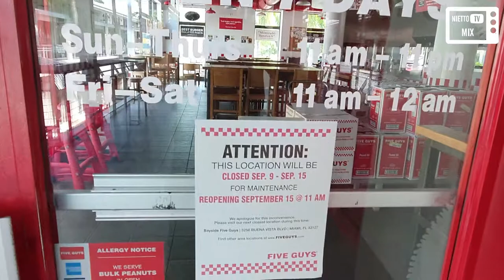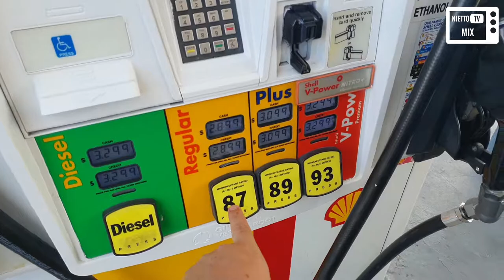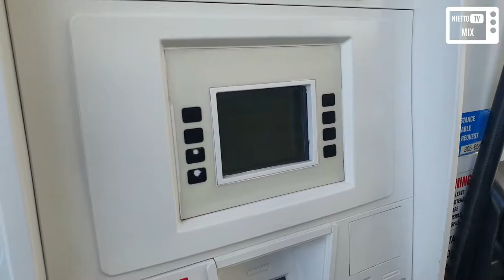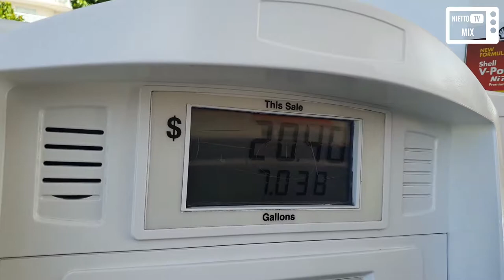VOLTANDO PARA MIRASSOL + BAYSIDE MARKETPLACE (MIAMI / FLÓRIDA)(DISNEY 2019 #32) - NIETTO TV CARROS